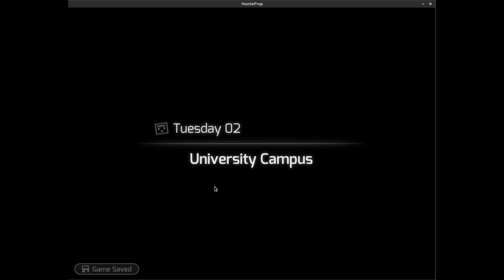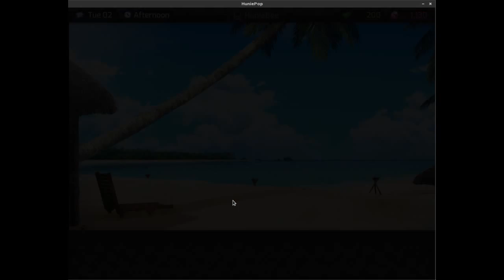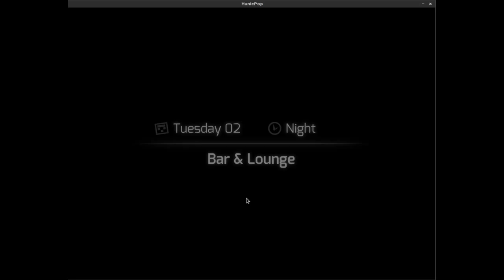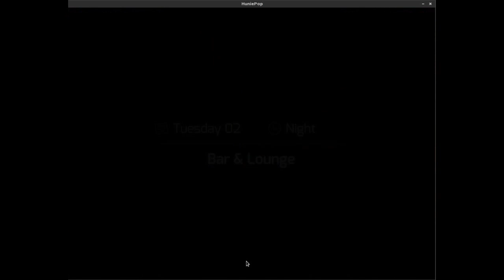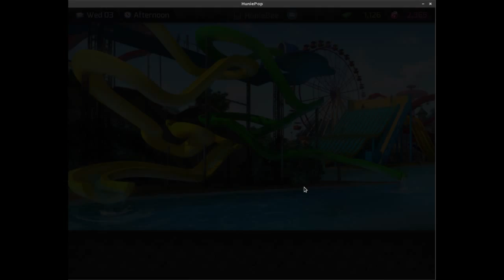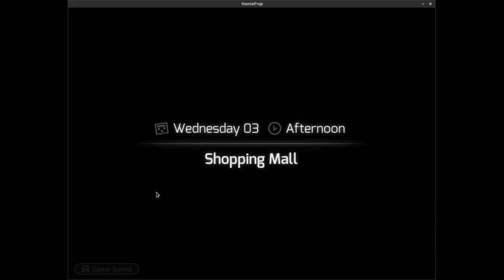~HuniePop~ Épisode 3: Argent, filles et sortie pyjama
(subs) Nouvelles têtes, nouvelles emmerdes :'(